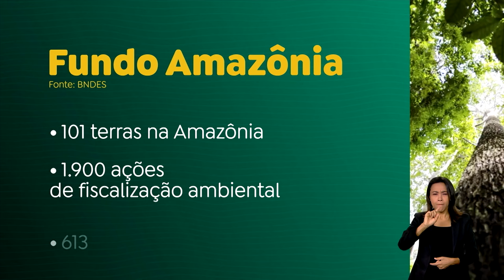Fundo Amazônia recebe nova doação de R$ 270 milhões da Noruega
A Noruega anunciou mais um repasse para o Fundo Amazônia, administrado pelo BNDES. Com esta nova doação, de mais de R$ 270 milhões, o governo norueguês se consolida como o maior parceiro do Fundo.